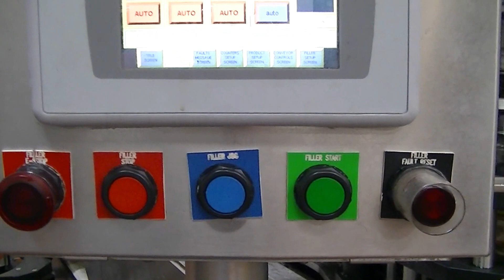Crown 60 Valve CSD Filler & 12 Head Capper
ID# 8835
60 valve filler purchased in 2005 remanufactured by Bevcorp.   Includes Alcoa model 200E 12 head capper (serial no. 200E0039).  Includes Bevcorp quick change parts on front table and double high worm infeed.  Includes stainless steel electrical enclosure with Allen-Bradley Micrologix 1500 processor & (3) Powerflex 4 VFDs.  Being sold as part of entire 550 BPM 20oz carbonated soft drink PET bottle line until further notice.